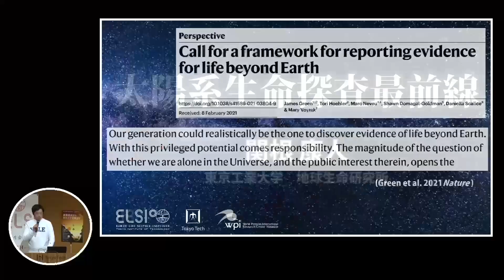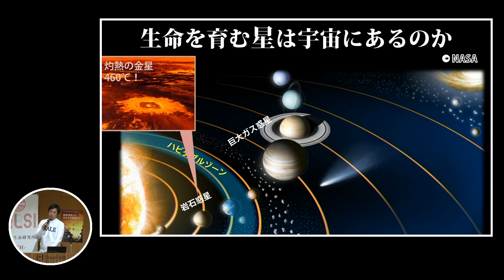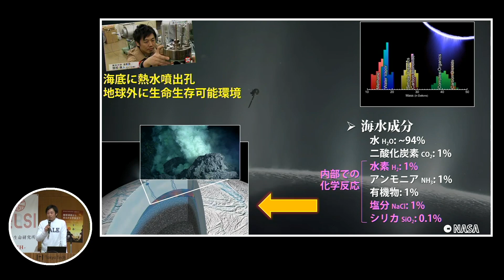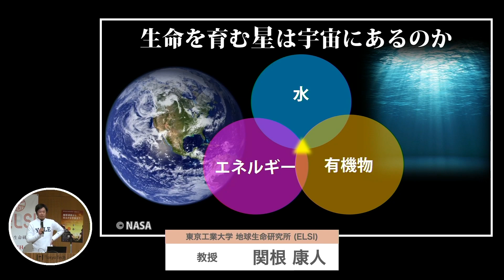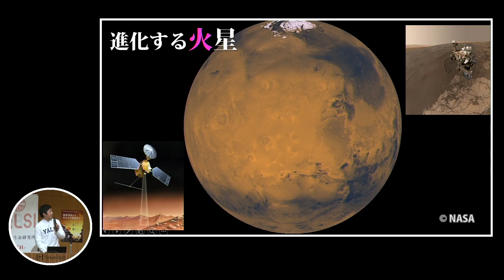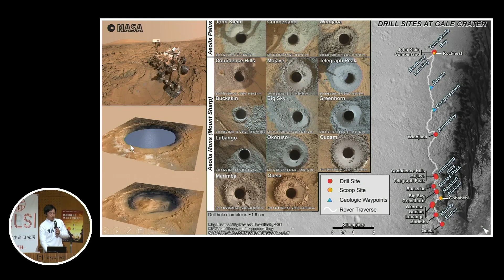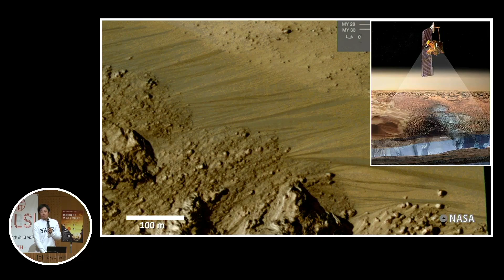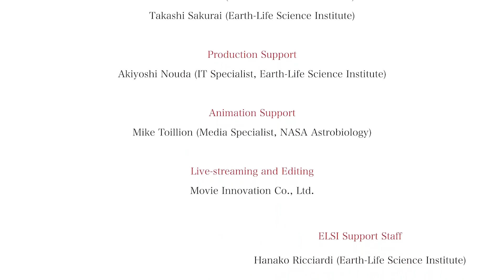ELSI Annual Public Lecture 2022: Forefront of Solar System Life Exploration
Lecture by Yasuhito Sekine, ELSI, Tokyo Institute of Technology.

Is there life beyond Earth in the Solar System? Thanks to recent space explorations, we now know that Mars was once an aquaplanet, possessing lakes and oceans on the surface. In the interior of icy moons of Jupiter and Saturn, there are liquid oceans, called subsurface oceans. This talk introduces the advances in the space explorations and how to find life there.

ELSI Annual Public Lecture 2022 was held online on 19 January 2022. The public event featured two lectures under the theme of ‘From Deep Earth to Deep Space’.